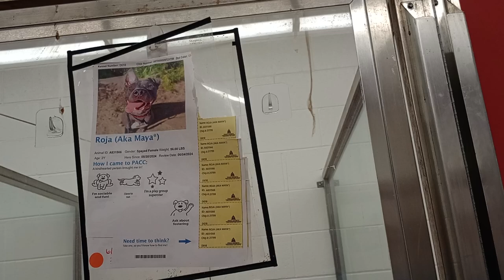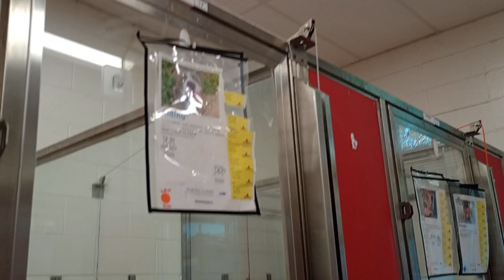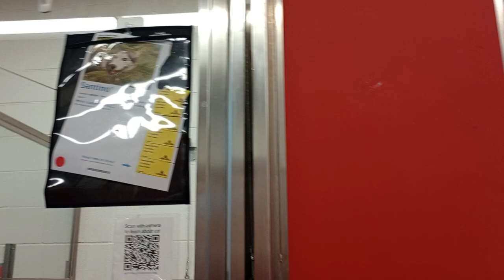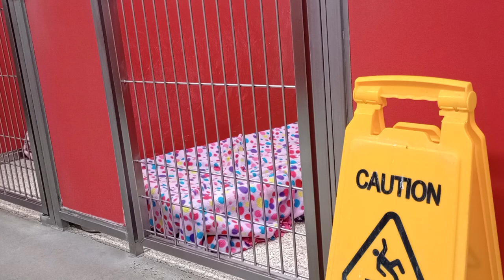Roja 1y A831566 kennel 18 pod 1 PACC shelter circles & licks tail, it's hard 2 contain excitement382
Jeepers, she's ready 4 a doggie walk❤️